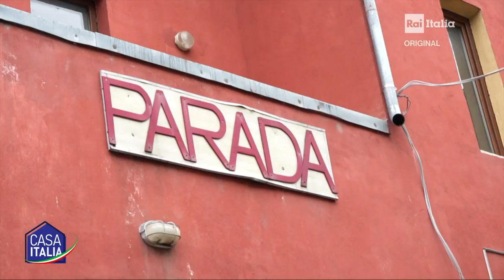I ragazzi di strada di Bucharest